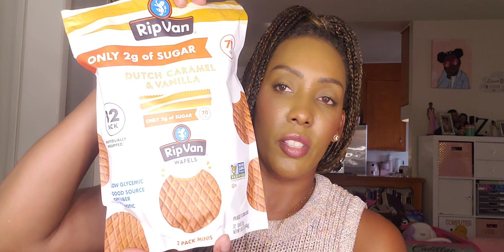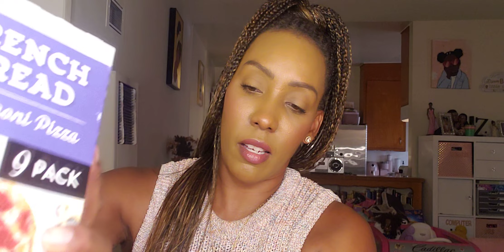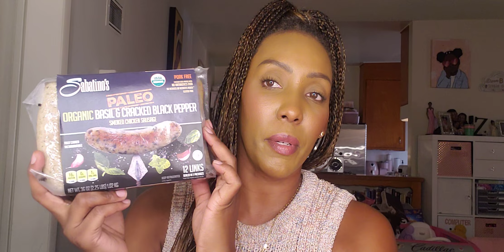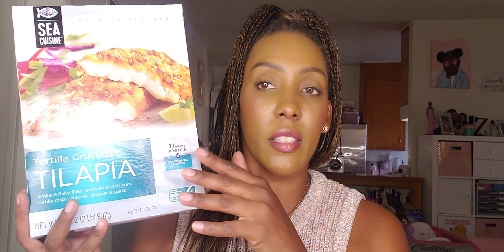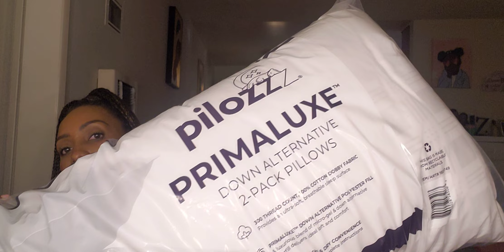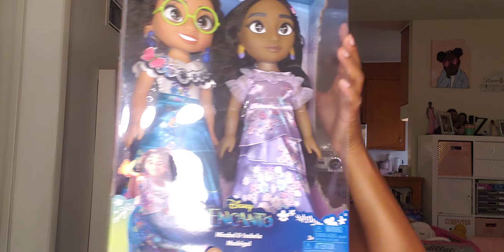COSTCO MUST HAVES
Huge secret sale at Costco.  I had so much fun shopping 🛍 the secret sales at Costco. I hope you all love everything I bought.  I am so glad I finally treated myself with everything I wanted. Get over to Costco before the items Are gone. Thank you for coming to my channel.  Stay Blessed and be safe out there. 💖

PrincessZoe1

Laticiamarie
LMariestyles
Princesszoe_1

$LaticiaMarie12

Hey! Try it using my code and you’ll get $5. NMFHHZS

Cash back app if you order on line Rakuten my link below🌟

My link for Shopkick🌟
 Just link your cards and get cash💸 back or gift cards

My link for Ibotta all you do is scan your receipt and earn gift cards🌟

Amazon shopping wish list